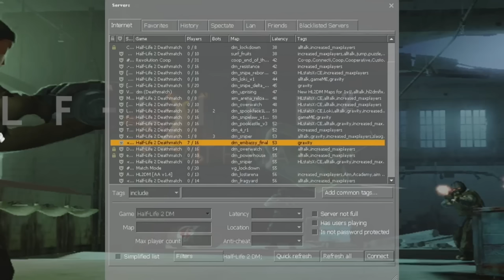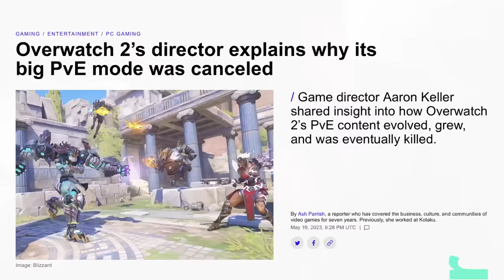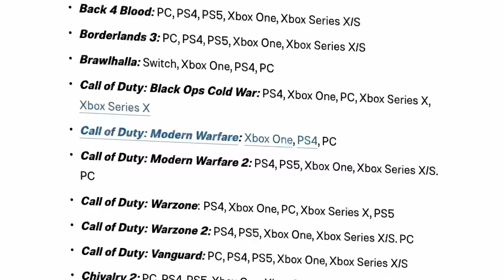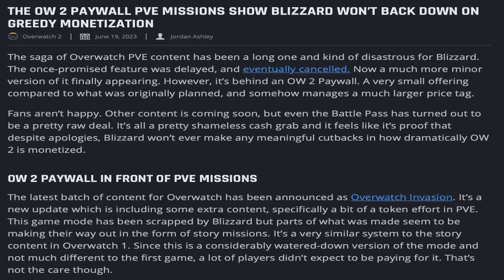Why did Quake (and arena shooters) die?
The arena fps genre laid the ground work for shooters as a whole and created some of the best gaming experiences ever to be created. Despite this, arena fps games have taken a back seat to their younger brother, tactical shooters. Why has this happened? In this video I take a look at a couple games from the arena fps genre and their design choices that may have led to this downfall.

Sorry this took months to upload. Promise it won't take as long next time hehe